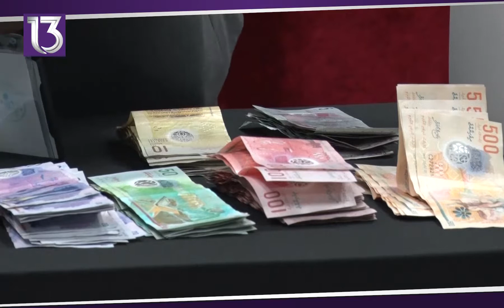[REPORT] Rohingya Muslimmunah eheevumah account thakeh hulhuvun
[REPORT] Rohingya Muslimmunah eheevumah account thakeh hulhuvun 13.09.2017